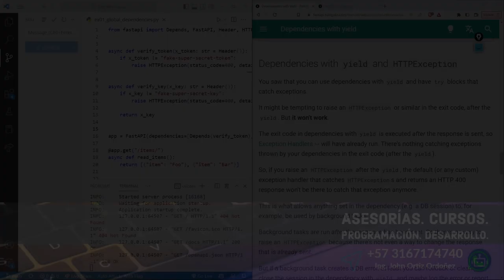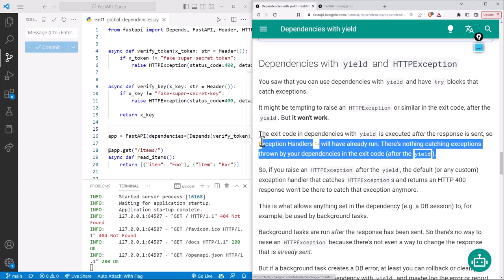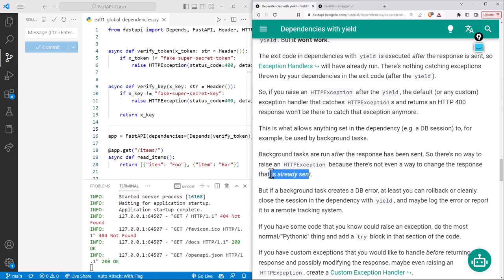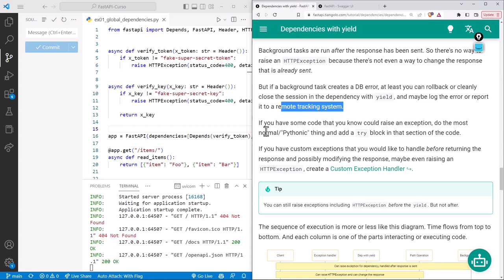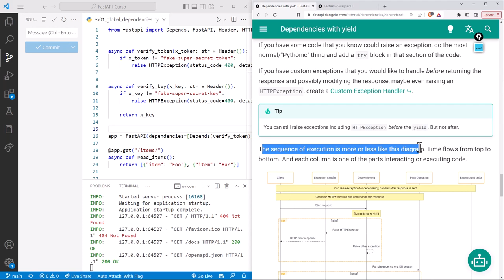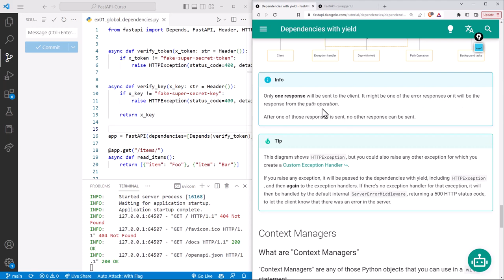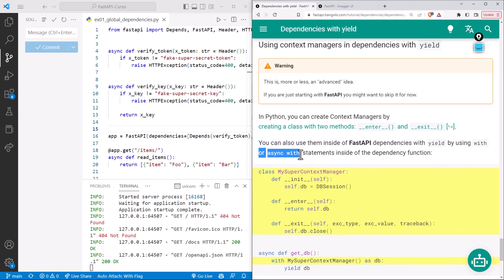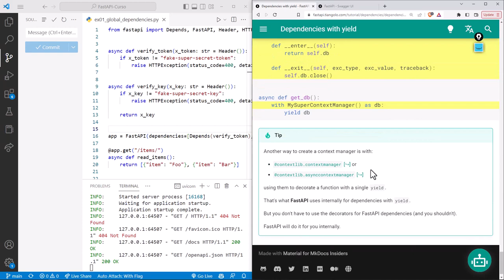FastAPI Curso: 130 Comprendiendo las Excepciones en un Bloque que Use yield, Context Managers